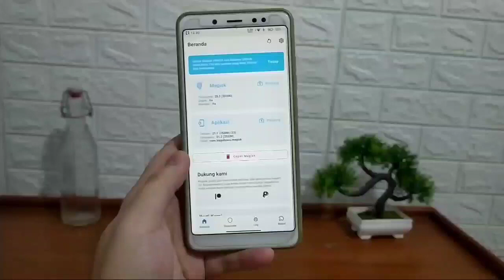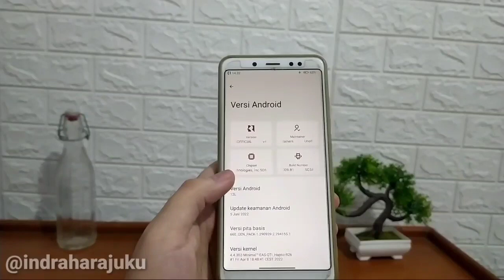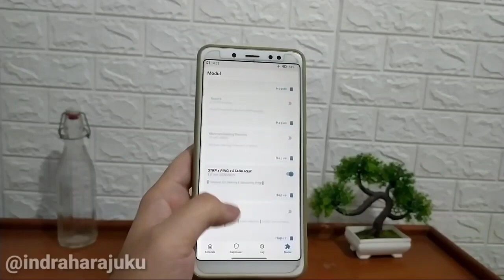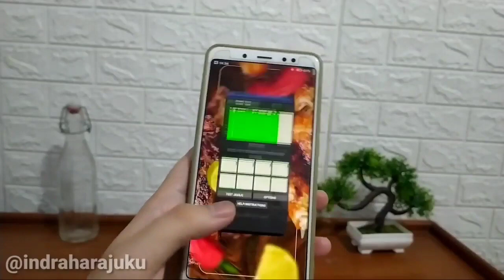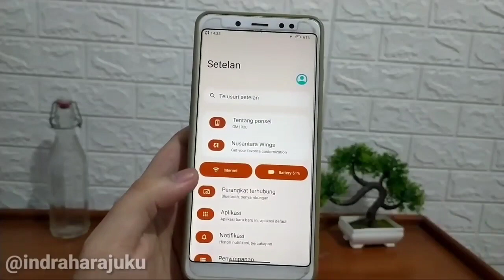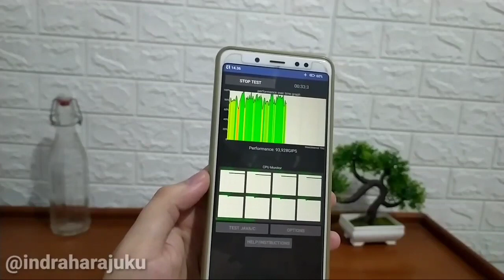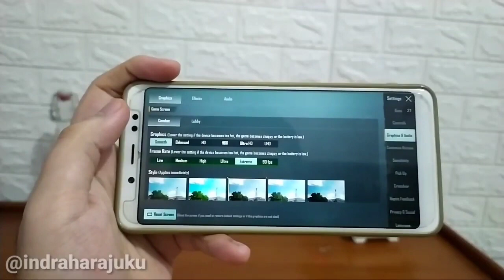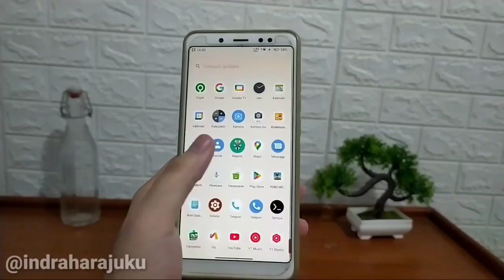Magisk Module Gaming Terbaik OnePlus 7 PRO Graphics All Games & System